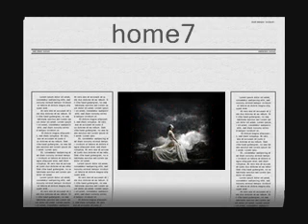KELLY ROWLAND ICE HOME7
OLA KAI TPT